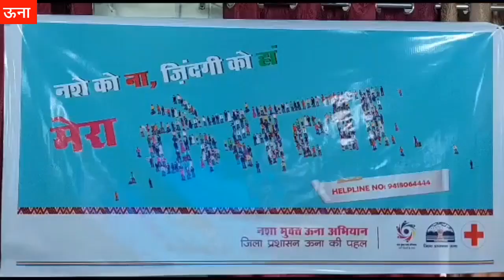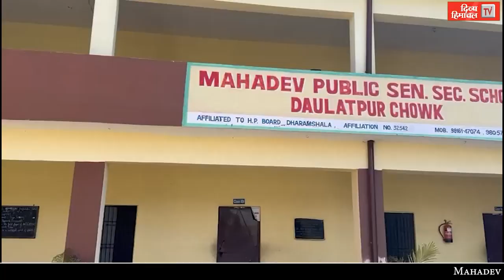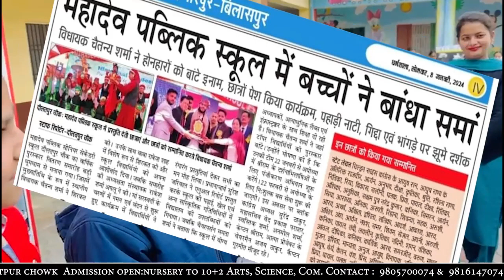नशा मुक्त ऊना के अंतर्गत लालसिंगी व कोटला कलां में हर घर दस्तक अभियान